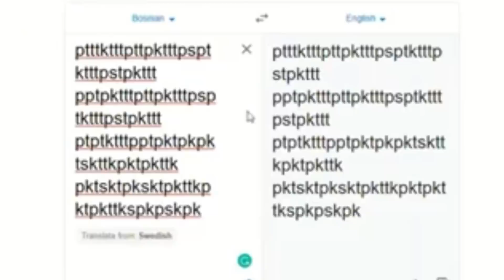I Play Little Nightmares Except These Kids Are The Nightmare (Funny Moments)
This raincoat girl is so DRAMATIC!

Thank you SufficientProd!

I started youtube memberships with a perk to watch and even play games with me. These are my reaction highlights from the first stream of little nightmares I played. Should I play Little Nightmares 2? Little Nightmares Walkthrough.

Similar to: CallMeKevin, Coryxkenshin, jacksepticeye